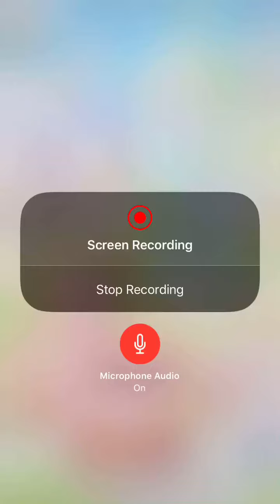Love Nikki Hurricane Micheal is Passing by AR Photo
Enjoy:) October 12th,2018

This is passing by Virginia right about now. Weather app says the wind icon is present until 4am0_o Just a bit more to go!

Oh yeah apologizes as I kept saying Hurricane Matthews by mistake LOL. Oh well both names start with an M and look the same LOL.

Holy shit I can’t remember the last time we had winds like this from a hurricane before. I have to say this outfit is super appropriate for this crazy ass weather-_-